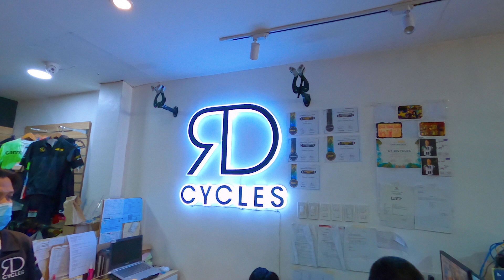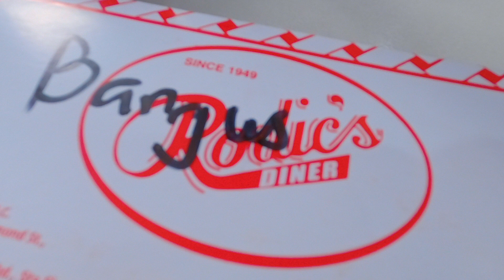TRIED GT AGGRESSOR SPORT WITH RAYMUND MARASIGAN, MARK MORE, MIKE DIZON AND THE CREW!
We felt like pros riding the GT Aggressor Sport mountain bike! No kidding! The ride was so smooth and very enjoyable na muntik na namin iuwi yung bikes. 😉

And what made this experience even more enjoyable is the company of other cyclists who were with us. Thank you @raymundmarasigan84, @MarkMore, @MikeDizon, Mon, Pedz, Hector and Eli for sharing tips on how to best enjoy riding a mountain bike and for the juicy chika after the ride (INTENSE!).

Even if this was just a short and sweet ride, we were able to meet new friends and re-connect with old friends and THAT IS THE BEAUTY OF CYCLING!

Hope you enjoyed this ride, Darlings!

To know more about GT Aggressor Sport mountain bike, go

Hello, Darlings! We are Levi and Sara, a pride couple since 2011 who loves to discover unique places and meet different kinds of people by just using our bikes. Our passion started in 2017 in Japan where used city bikes to commute. This gave us an idea to also do the same back home. But the short city rides in our foldies turned into longer journeys going to different towns and it eventually became our lifestyle. We wish to inspire more people to get on their saddles, get moving and ALWAYS ENJOY THE RIDE!